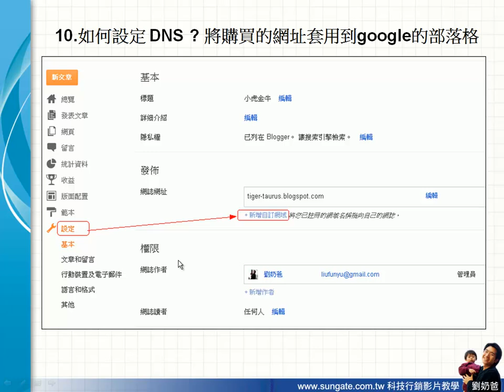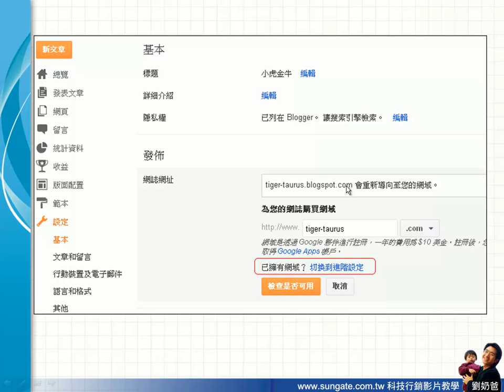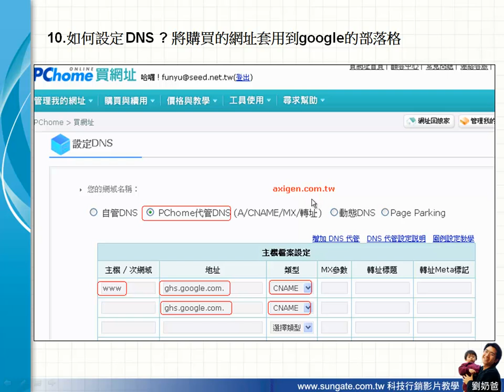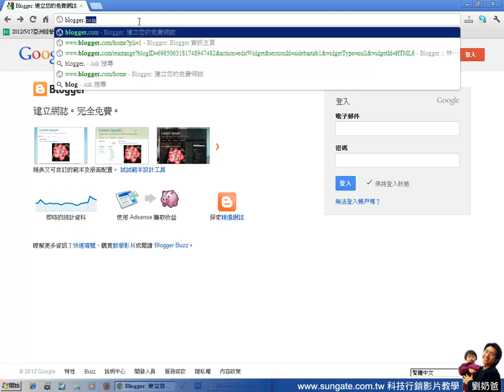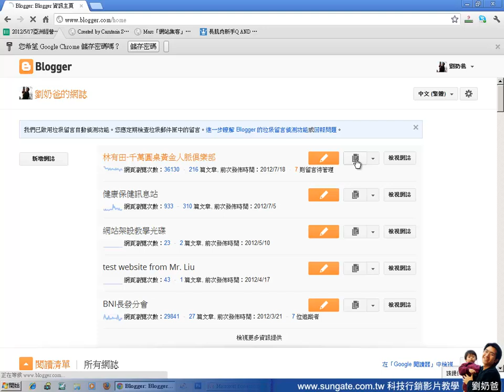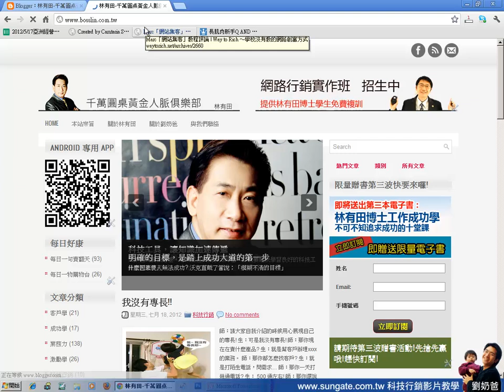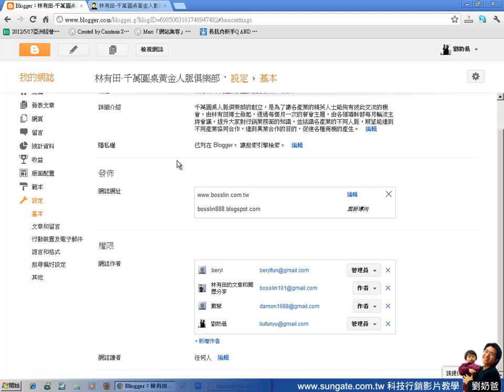013如何設定DNS-blogger 教學 (seo教學-搜尋引擎優化)